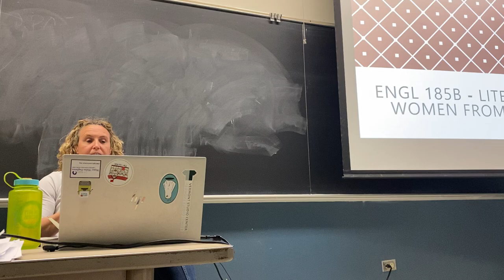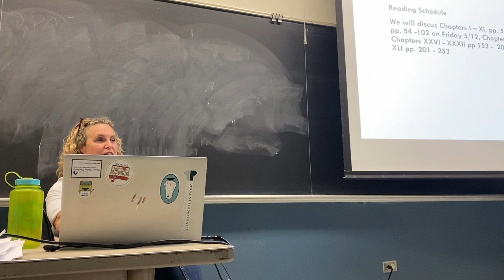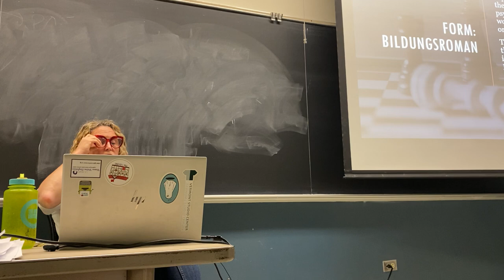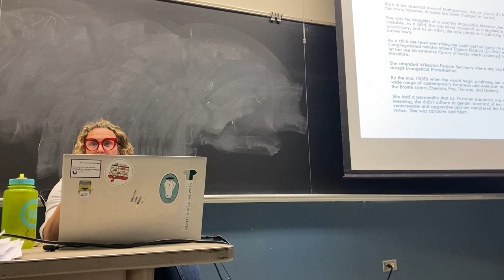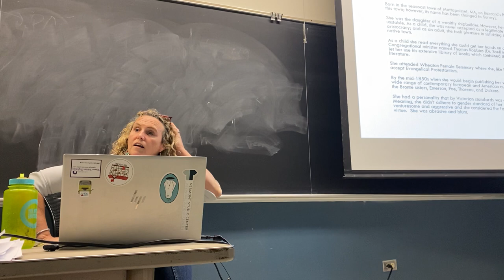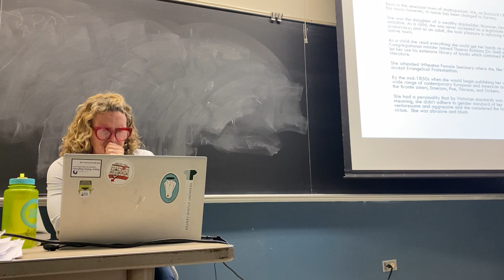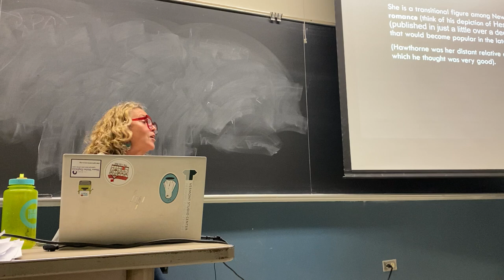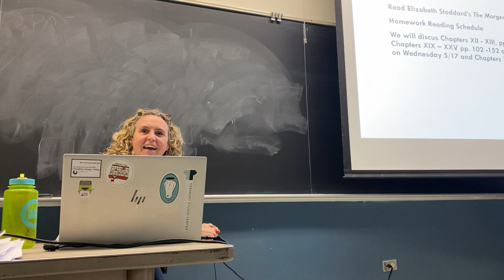ENGL 185B - May 9, 2023 - Introducing Elizabeth Stoddard The Morgesons